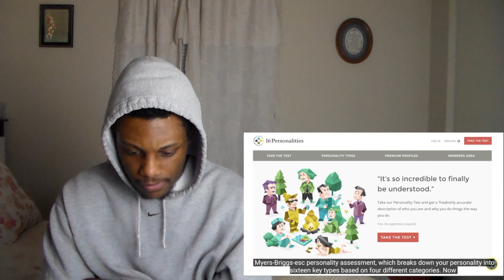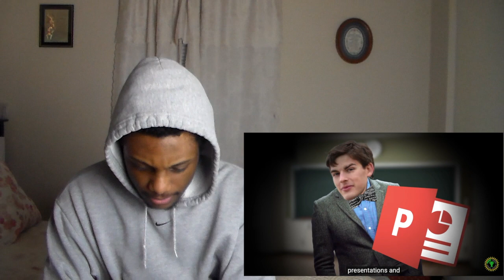Game Theory: Does Fortnite Make You VIOLENT? (Fortnite Battle Royale) REACTION